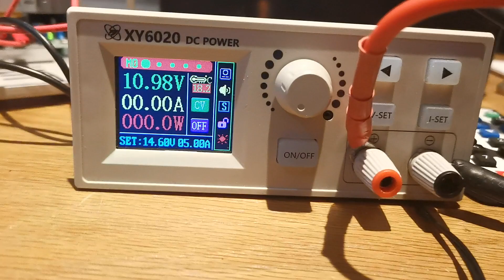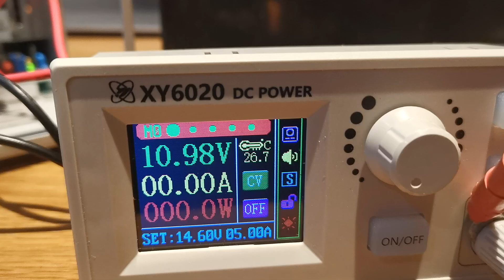CC ir CV ipatumaj